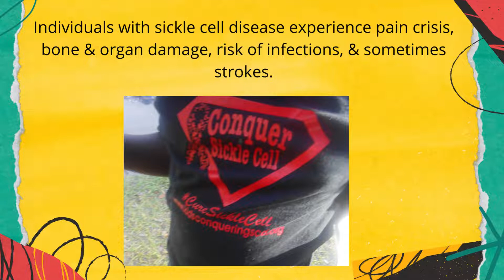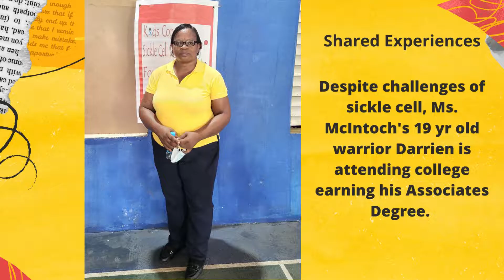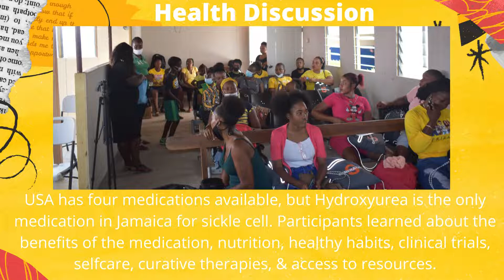One Love International Education & Aid Program Jamaica W. I. 2022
Kids Conquering SCD One Love Program provided an educational session and aid program in Montego & Black River, in Jamaica W. I.  We distributed health kits, toys, thermometers, 5 Amazon Tablets, heating pads, and educational supplies. Education & best practices helps families have the best health outcomes. Amazon Tablets were provided to children that have experienced a stroke. Our program is available to bring hope and assistance to families in Jamaica fighting sickle cell & thalassemia with limited access to healthcare & supplies.